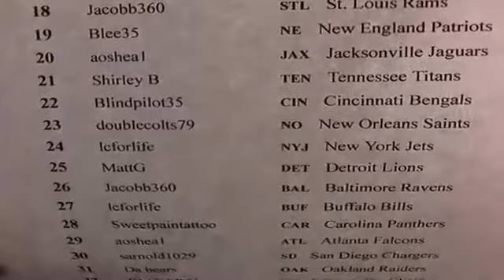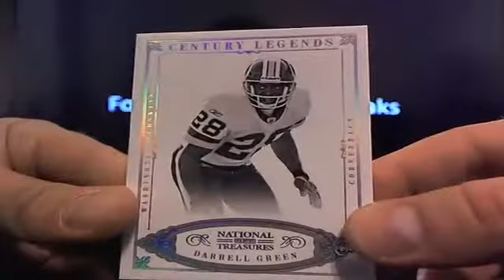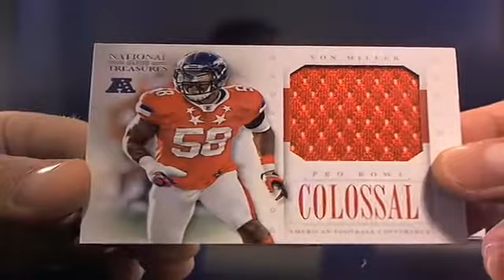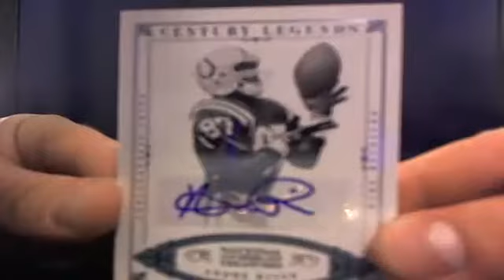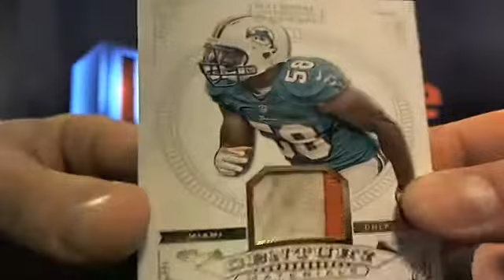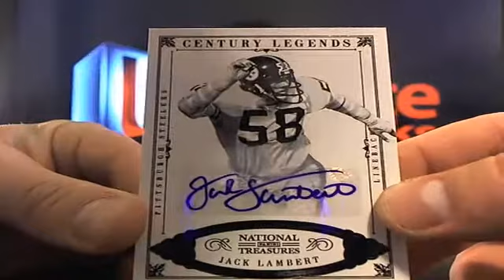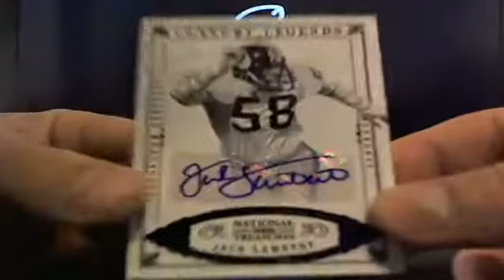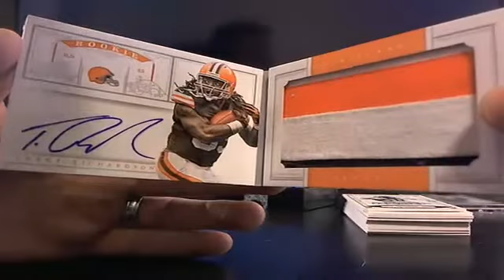UltimateBoxBreaks.com: 2012 National Treasures Case 3 Football Box Break 4